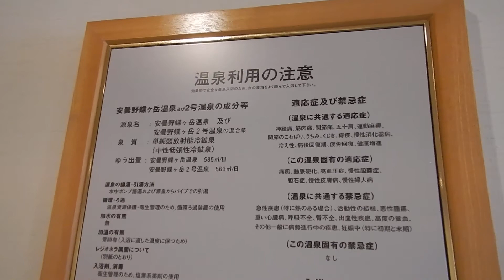安曇野蝶ヶ岳温泉・ほりでーゆー四季の郷 宿泊者用大浴場